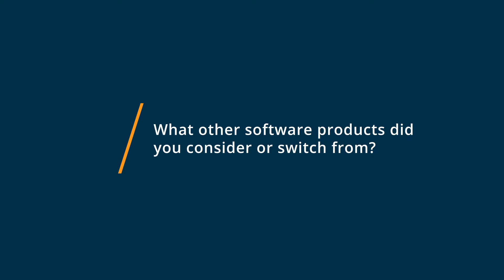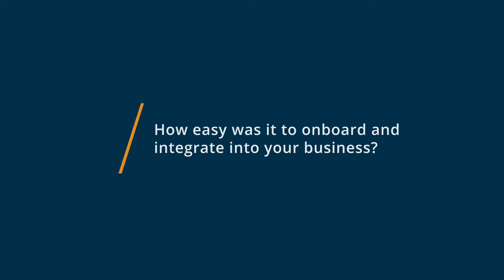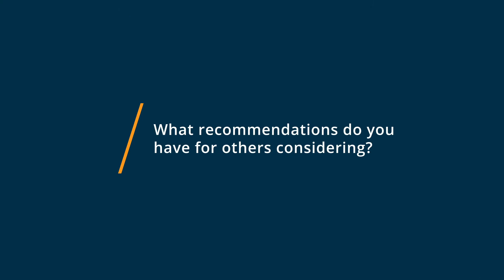Appy Pie Review: Don't get your hopes too high unless you're ready to pay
💡📘 Interested in Appy Pie? Browse Appy Pie reviews, pricing and compare with popular alternatives

Appy Pie Review 2021: Appy Pie Makes Making an App as Easy as Pie.

Appy Pie is an application development tool designed to help small businesses, eCommerce industry, restaurants, churches, and DJs build code-free customizable apps for Android and iOS devices. Administrators can add various features including push notifications, navigation, form builder, and photo/video sharing among others while creating multi-lingual applications. It also helps developers integrate the app with social media channels to let individuals eliminate manual registration processes.

0:00 Intro
0:10 What other software products did you consider or switch from?
0:46 What were the reasons you chose Appy Pie?
2:29 How easy was it to onboard and integrate Appy Pie into your business?
3:43 What recommendations do you have for others considering Appy Pie?